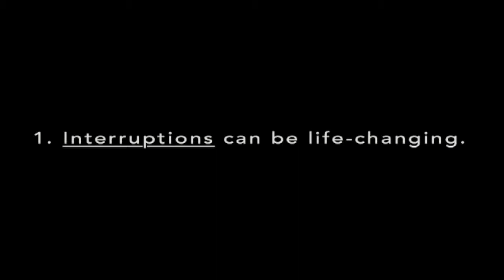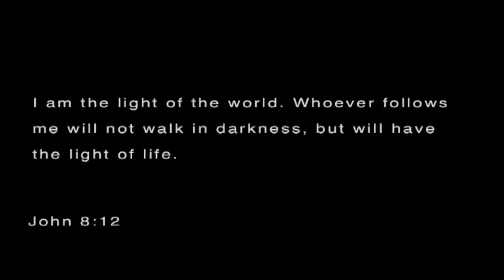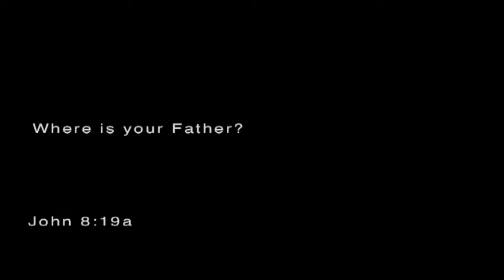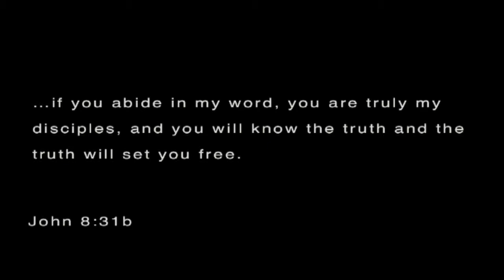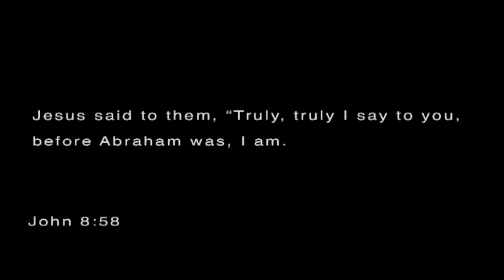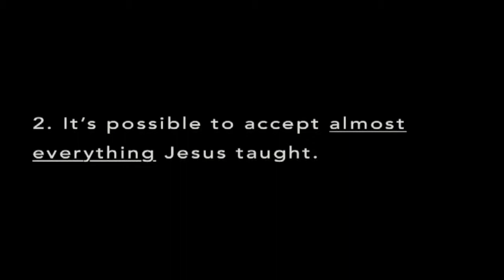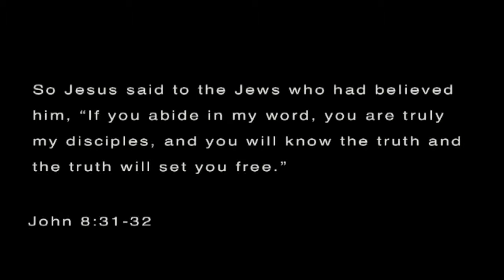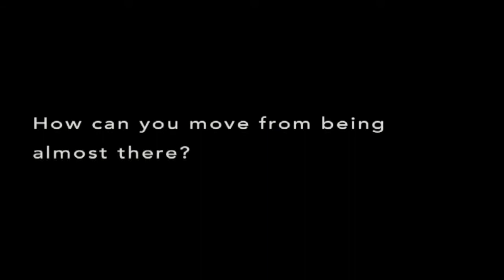Concord Sunday Sermon 9-3-17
This week's message from Pastor Brandon Roney.